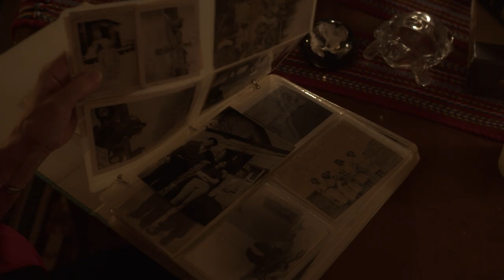"Keeper of the Albums" by Arlene Chapman | Book Trailer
In this gripping memoir, you will be taken on a journey through the life of a young Métis girl born into poverty and a very large family. She travels from a small Canadian town in Manitoba to live in Winnipeg, then to England and back again. You will experience life through her eyes: the many trials, tribulations, and trauma that no child should ever have to endure.
Later in life, she has a spiritual awakening through a message in a reoccurring dream. A dream of a soft white cloud…

Available for purchase on Amazon.ca!

I couldn’t be more proud of my grandmother for writing this memoir. She’s worked on it for four and a half years and has put in so much hard work.

Arlene Chapman is a retired senior and a first-time author who currently lives in Winnipeg, Manitoba. She is from a large family of thirteen children with countless nieces, nephews, and extended family. She enjoys a lively social life through dancing, other activities, and is a lifelong volunteer. Arlene is the proud mother of two amazing daughters, two loving sons-in-law and two incredible grandchildren. She had a life-long dream to write the story of her life. She feels she was meant to help others to heal from trauma to a life of healing, peace, and contentment, which is what she hopes her story will do. This is her story of healing, hope and helping others.

"Keeper of the Albums" Trailer
Directed and Edited by Matthew Shoup
Starring Arlene Chapman